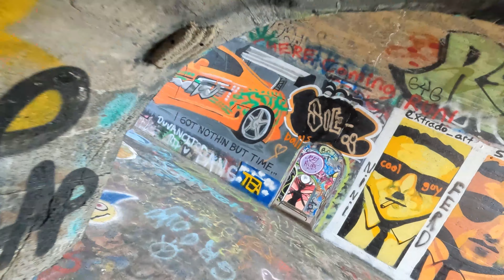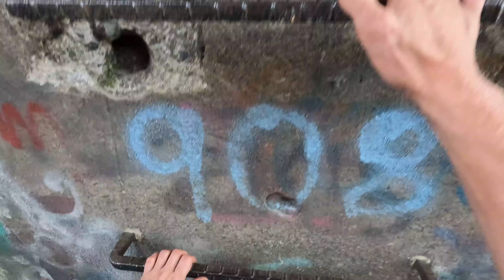August Viaduct Ventures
This is the Paulinskill Viaduct near East Stroudsburg, definitely worth checking out.